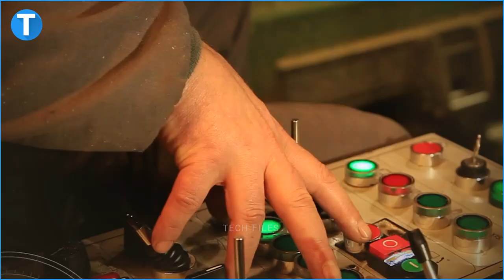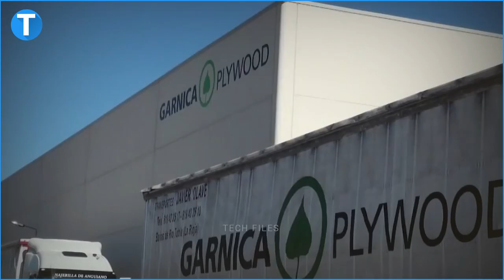15 Satisfying Manufacturing Process Of Plywood Boards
Plywood is a wood-based finished product that forms an integral part of some modern-day furniture today. Plywood is a wood-based panel product made up of a combination of veneers and resin brought together by glue. Generally, to manufacture plywood boards, wood logs are sliced into veneers which are layered in glue (veneers are thin layers of wood). Each layer is arranged such that the grain direction of each veneer is perpendicular to its adjacent veneer. These layers are then pressed together, trimmed, and sanded.   This is just a blurry and brief overview of the manufacturing process of plywood boards; there is a lot more to the manufacturing processes of plywood boards. We are going to cover this in-depth today. So, here are the 15 satisfying manufacturing processes of plywood boards, along with exposure to some of the best machines for the process.

Manufacturing Plywood Boards

The Birth of Plywood The history of plywood boards can be equated to the history of our contemporary world. Even though the technique of plywood making dates back to as early as 2600 BC in ancient Egypt, the idea behind plywood boards exemplifies the modern world. Plywood boards combine lightness, strength, and flexibility in their structures. This can be mirrored through the fascinating records of social, technological, and infrastructural change over the past 200 years. Ever since plywood has been evolving and developing to what we know today. The birth of modern plywood could be traced to a guy named John K. Mayo who was granted the first patent for what could be called plywood today. Mayo's plywood patent was reissued on August 18, 1868, and his development is described as follows, "... consisting of glue or otherwise fastening together a number of these scales with the grain of successive sheets or some of them, crossed or different from others…"

Automatic Plywood Veneer Peeling Machine.

Gone are the days when the veneers are peeled using steam-powered engines. Veneer peeling is now done with automated high-tech machines. There are many automatic plywood veneer peeling machines around today; the Nuevo Tipo, Jinlun Plywood Peeling and cutting machine, and the Rotary Veneer Cutting machine is prominent among these machines. Let's briefly examine the Nuevo Tipo product.